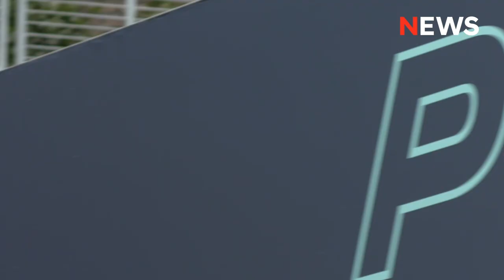Hyundai N | 'N'ews - Episode 2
Welcome to the second episode of 'N'ews.
Tune in to get updates on latest global news every month.
We're in search for more fuN news worldwide, so let us know through the comments!

On this episode of 'N'ews

00:00 ’N’ews Episode 2
00:13 The all-new KONA N Test Drive
00:45 Finland Race Track Day
01:16 N Club Florida
01:53 Motorsports Week
02:58 First-ever PURE ETCR
03:40 The all-new Elantra N
04:00 The Greatest Road